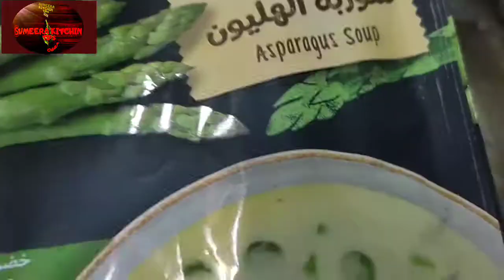Soup Asparagus what Magi Mix wigetable Soup New Stayle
Hay dosto aj mane ak naye Stayle say Soup banaya hay jisko AsparagusSoup KAHA jata hay is soup k bohat he ziyada banifits han isko pene say jism ko taqat milti hay energy deta hay or isman shamil qudrti is sabzi say apko chusti or tawanaie b hasil hottie hay ye soup banane man b asan hay or sehat k liye b mofeed hay ap Iko ak bar Zaror traye kare mare tareke say
sumeera kitchen tips ogra soup racipe